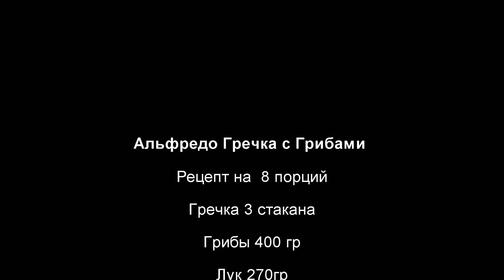Сушеная Гречка Альфредо с грибами и курицей, походные не Сублиматы своими руками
В этом ролике я делаю фирменный рецепт, Гречка с грибами и курицей под соусом Альфредо, порции в сухом виде весят всего 110 гр, но очень сытные и занимают крайне мало места в рюкзаке. На тропе  ничего не нужно готовить, просто залить кипятком и подождать 10 минут.
Рецепт ( к сожалению  в видео рецепте я забыл указать курицу, дублирую рецепт здась)
Рецепт на  8 порций :
Гречка 3 стакана
Курица в собственном соку 800 гр
Соус Альфредо  425 гр
Готовый вес не 5134 гр а 3029 ( забыл вычесть вес скороварки)
Сухой вес 860гр

На западе это называется  freezer bag cooking, и довольно широко используется в легкоходстве.
Это, очень простой и доступный способ изготовления аналога сублимированной еды в домашних условиях.
DIY Freezer Bag Cooking recipes, buckwheat mushrooms with chicken  and alfredo sauce. Best hiking recipes
К сожалению я не нашел такую же рисоварку как у нас, мы ее купили довольно давно, но вот похожие рисоварки, продаются на амазоне, они называются Microwave Rice Cooker
вот такая  на алиэкпресс